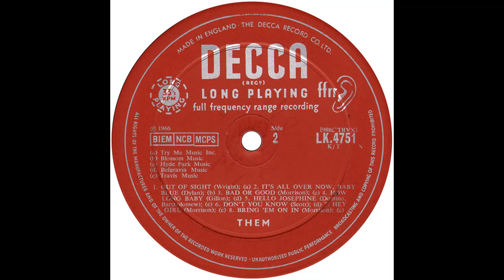Out Of Sight - Them